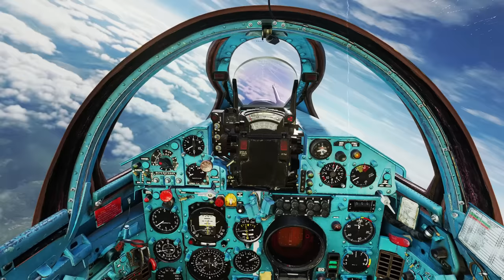Why an F-4 Phantom Attacked a Pilotless MiG-21? (And How a Great Rivalry Began)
In early 1966, USAF and US Navy pilot began to encounter new MiG-21 fighters of the Vietnamese People's Air Force. This was the start of one of the greatest rivalries in the history of fighter aviation. The Phantoms achieved their first kills against the older MiG-17 while MiG-21s opened their account with a Firebee drone. But one of the two fighters would soon draw the first blood on 26 April 1966 when a flight of F-4s led by Major Paul Gilmore met a flight of MiG-21s led by a future ace, Nguyen Hong Nhi. In this historical encounter, Major Gilmore would end up fighting a pilotless aircraft.

Sources:
- Frank R Futrell - Aces & aerial victories;: The United States Air Force in Southeast Asia 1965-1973
- Donald J. McCarthy Jr - USAF F-4 and F-105 MiG Killers of the Vietnam War, 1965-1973
- Peter E. Davies  - USAF F-4 Phantom II MiG Killers 1965–68
- István Toperczer  - MiG-21 Aces of the Vietnam War

Special thanks to Anjet for participating in the reenactment.

Special thanks to Nguyễn Quốc Dũng for helping with Vietnamese pronunciation.